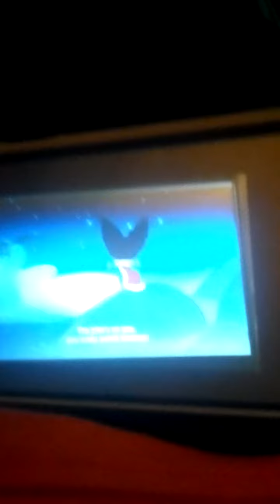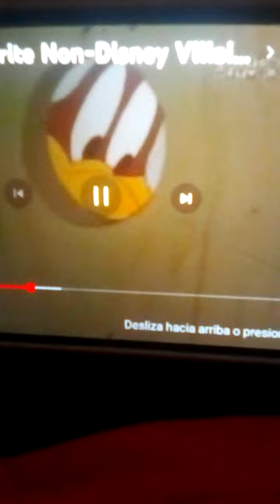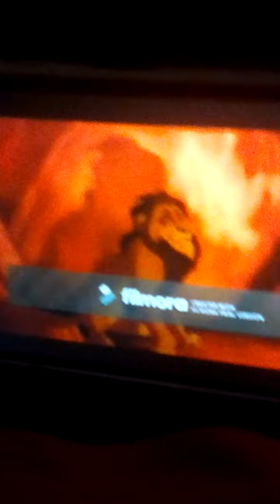derrotas villanos pt 7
Peppa pig video Peppa es una criminal
Mr crocker los padrinos mágicos
morag the loud House la película
?y? the loud House
vicio 6 Minions nace un villano
capitan Garfio Jack el país de nunca jamás
el gallo Claudio Looney tunes
scar el rey león